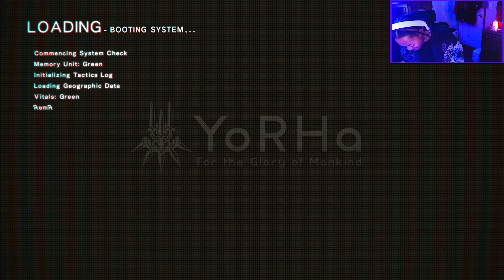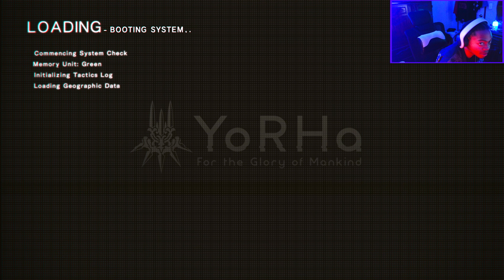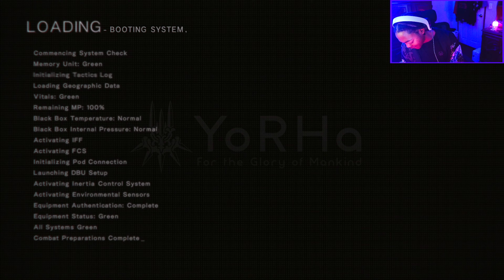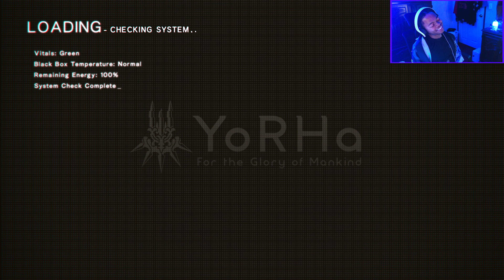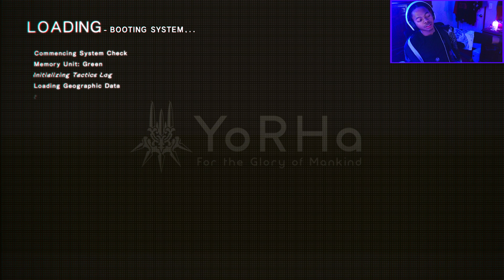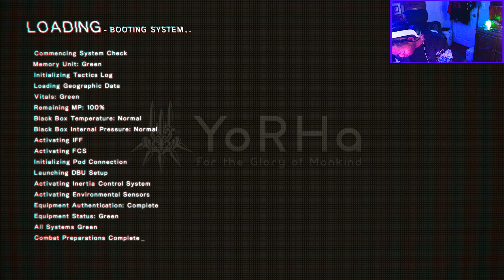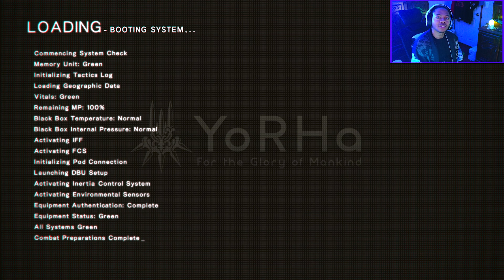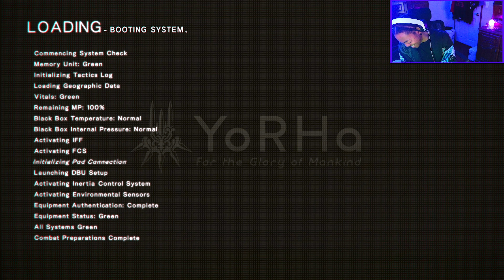Is the time...Nier? (Nier Automata - EP# 14 part 1)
All good stories must come to an end, but before that happens let's do everything that we can beforehand!